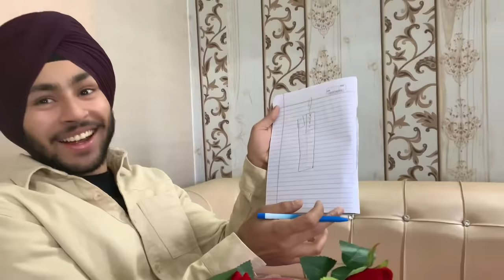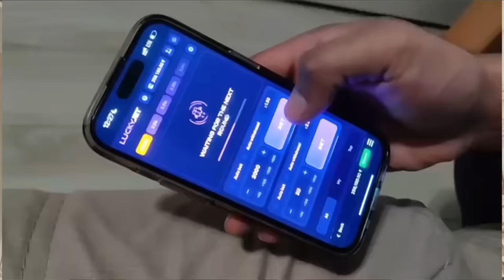TEDDY KINE DITA😱PRANK ON MOM😳HARSH NE MERE TE HI PRANK KRTA😭PRANK GONE WRONG